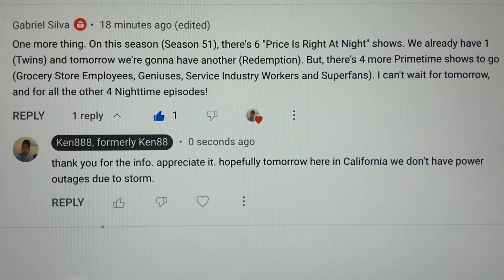5 more " The Price is Right at night " special to go this season according one YouTuber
not responsible for wrong, or misinformation